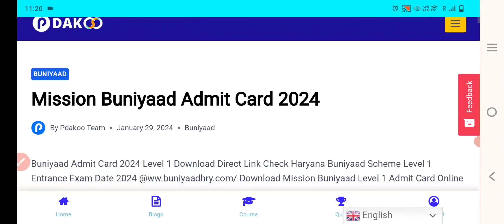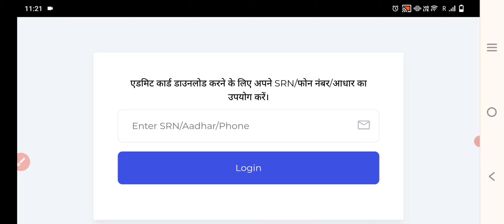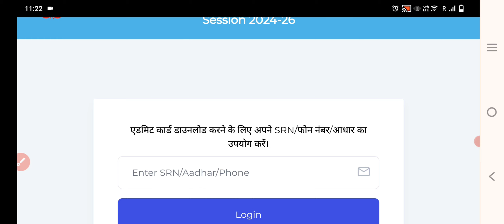Mission Buniyaad Admit Card 2024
Good luck for your future endeavours!!

Thanks for your comment, your appreciation always motivate us to do such kind work.

✴️🔰🎦Social Media 👉➡️⤵️

Thanks❤
𝗕𝗵𝗮𝗿𝗮𝘁 𝗝𝗮𝗶𝗻